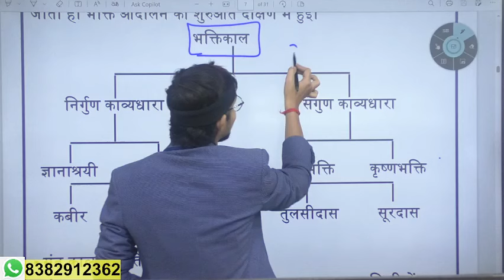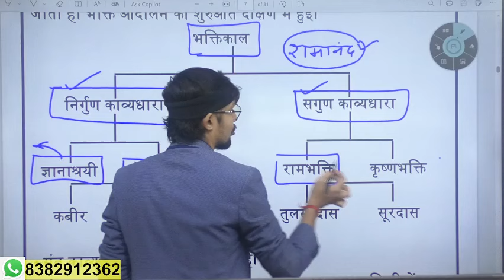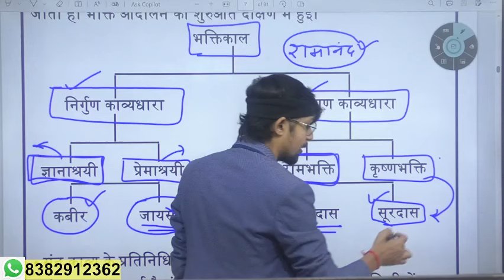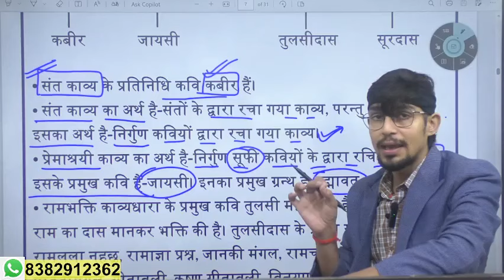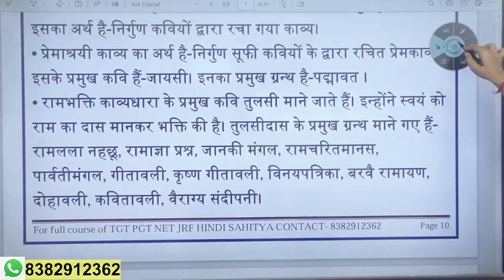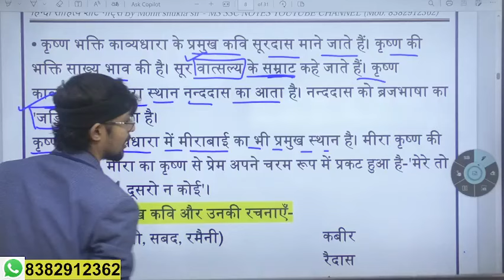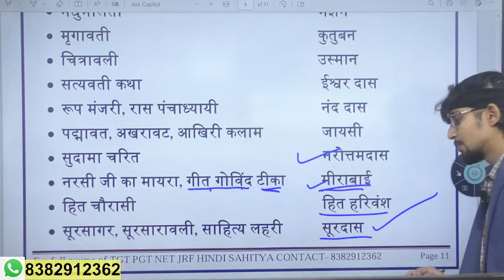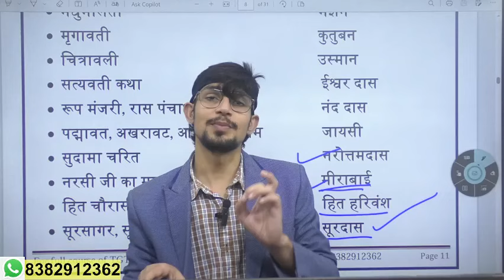हिंदी साहित्य भक्ति काल | Hindi sahitya | bhakti kal, kavi avm rachnayen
bhakti kal|| Hindi sahitya

bhaktikal ki visheshtaen,
bhaktikal ki pravritiyan,
bhaktikal ki prishthbhumi,
bhaktikal ka udbhav aur vikas,
bhaktikal ka namkaran,
bhaktikal ke kaviyon ke naam,
bhaktikal ki visheshtaen bataiye,
bhaktikal ka parichay,
bhaktikal ka samanya parichay,
bhaktikal ke bare mein bataiye,
bhaktikal ki samajik sanskritik prusthbhoomi,
bhaktikal ka vargikaran likhiye,